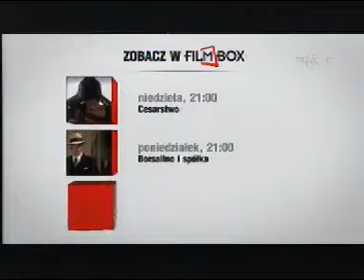Filmbox - Fragment oprawy z 2011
Od Starenagrania.tv z Chomikuj.